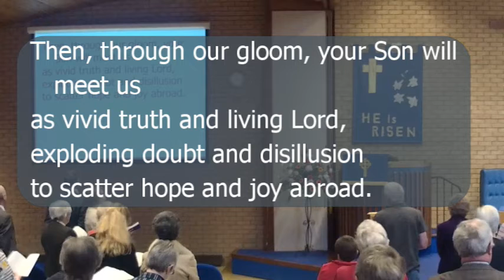609 Come Living God - St Clement